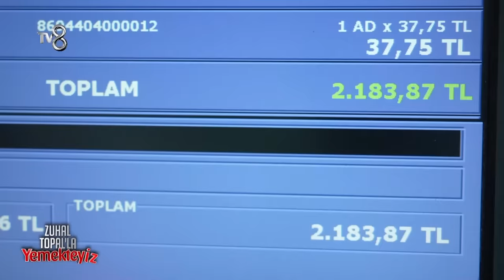Zuhal Topal'la Yemekteyiz 522. Bölüm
Zuhal Topal'la Yemekteyiz'in yeni bölümü yayınlandı.